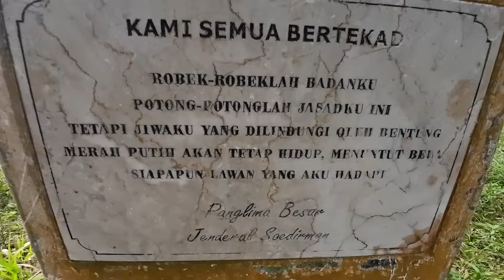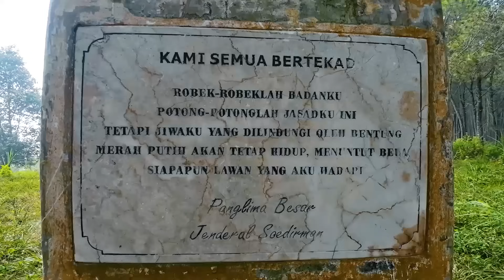Benteng pertahanan kota BANDUNG zaman Belanda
Dampak dari perang dunia I banyak negara Eropa mengamankan daerah jajahannya. Termasuk Belanda yang menjajah Indonesia, maka banyak pembangunan Benteng yang didirikan dari tahun 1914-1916. Salah satu benteng yang berdiri kokoh di utara kota Bandung, benteng ini diperkirakan dibangun masa pemerintahan Gubernur Jendral Johan Paul Van Limburg Stirum. Fungsi dari benteng ini meliputi alat komunikasi, pertahanan dan barak militer. Keberadaannya masih bisa kita lihat sampai sekarang, bahwa dulu tempat ini merupakan tempat yang menjadi basis tentara Belanda dalam mengamankan kota Bandung.

Source
KITLV
Eyes Filmmuseum.nl